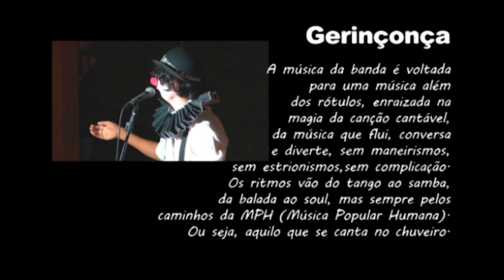Geringonça - Os Dente da Frente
Show na concha acústica da Banda Geringonça acompanhada de performance audiovisual Noisy Loops (de Moysés Lopes), realizado no dia 27/05/2012. Promovido pelo Projeto Vós 2012.

Quadro Buzum do TV OVO no Ônibus.